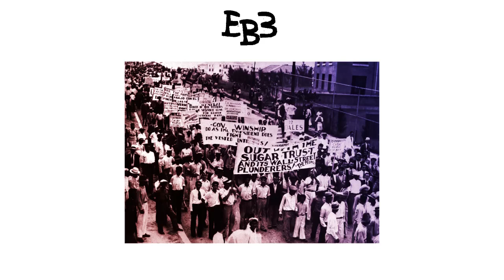[FREE FOR PROFIT] Earl Sweatshirt X MIKE X Cordae Type Beat - Set Free